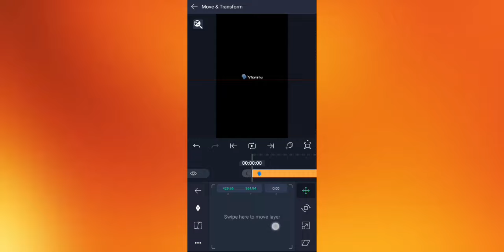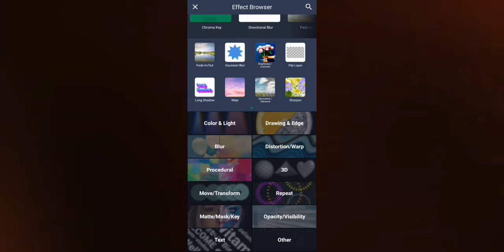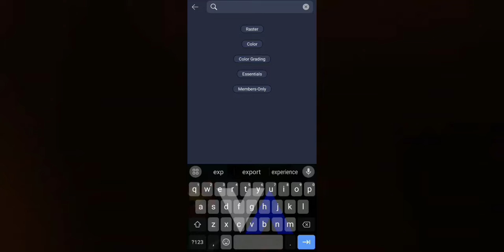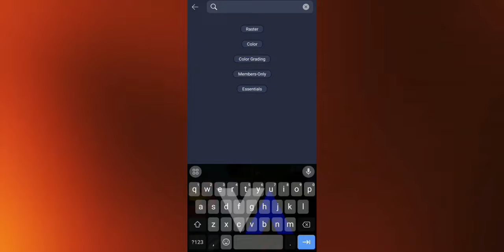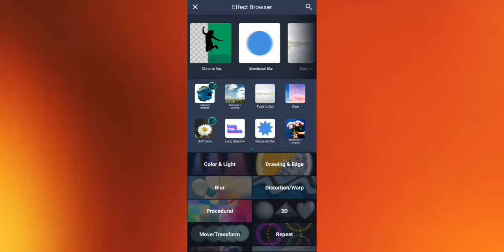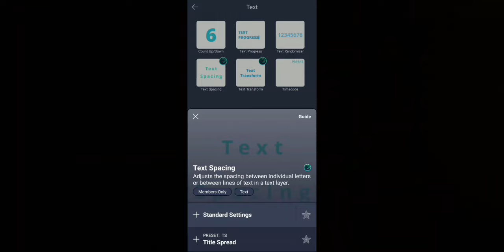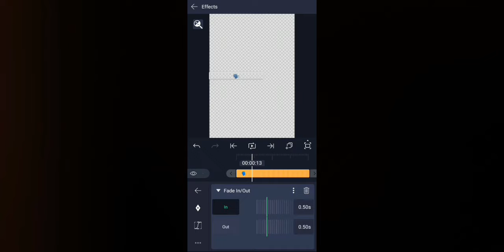Text Animation in Alight Motion Tutorial ll Alight Motion Xml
NOTE - Join Telegram For New Update and questions etc.

°Queries Solved
pack, Alight motion pack, Free to use alight motion preset pack, Cc preset, Shake Preset, Alight, Motion
HIGH QUALITY CC Trending Efx Tutorial
 Editing Tutorial
Trending aesthetic lyrics reels video editing
capcut tutorial
New Reel Tutorial
capcut
editing edition Edit Tutorial
Trend Edit
New Viral Romantic love lyrics reel video editing
couple aesthetic reel tutorial
viral lyrics reels video editing
capcut trending sfx
slowmo capcut
Instgaram Trending Reel Tutorial